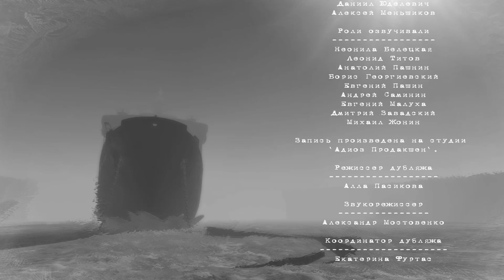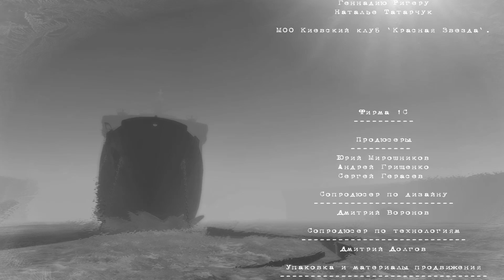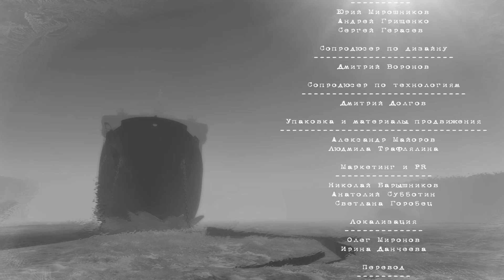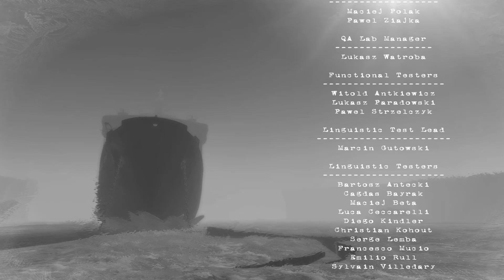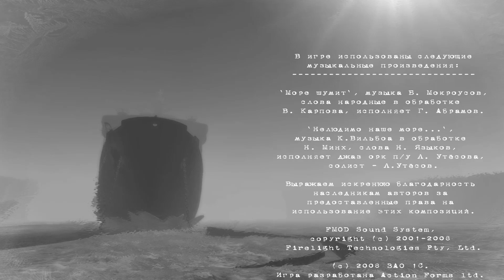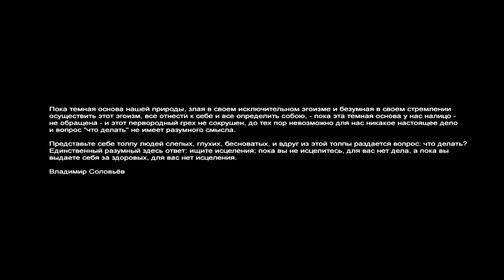Анабиоз Сон Разума - Свет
1981 год. Северный полярный круг. Мёртвая гладь ледяных полей. Дрейфующую станцию «Полюс 21» только что оставил последний обитатель — метеоролог Александр Нестеров. Он получил срочную телеграмму с Большой земли и теперь должен покинуть бескрайнюю Арктику на борту корабля, который будет ждать назначенном месте в назначенное время.

Однако вместо тёплого приёма учёного ждёт настоящий кошмар: ведь он попадает на борт корабля-призрака, ледокола «Северный ветер», который много лет назад потерпел крушение и застрял во льдах небытия. Мёртвый холод, тьма одиночества и забвения — в замкнутом пространстве погибшего корабля остановилось время и замерло всё, что некогда было живым и разумным. Блуждая в огромном лабиринте трюмов и отсеков, наводнённых страхом и отчаянием, герою предстоит узнать драматическую историю капитана и его команды и, преодолевая соблазн погрузиться в летаргию и отдаться безмятежности, твёрдо и решительно действовать…

Основной персонаж игры «Анабиоз: Сон разума» — советский полярник метеоролог Александр Нестеров — сильный, выносливый и любознательный человек. Такого не напугают страшные загадки, таящиеся внутри мертвого корабля. Он «ехал домой, а попал на войну», поэтому на борту «Северного ветра» Александр оказался, не имея при себе никакого оружия. На первых порах ему придется использовать в борьбе за жизнь собственные кулаки и найденные на судне предметы — цепь с замком и водопроводный вентиль, отломанный от ржавой трубы высокого давления…